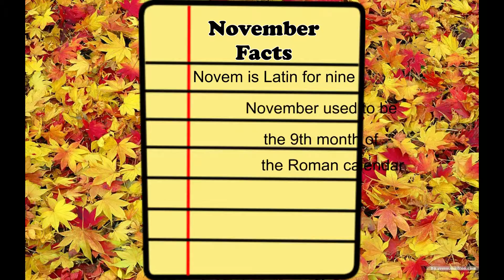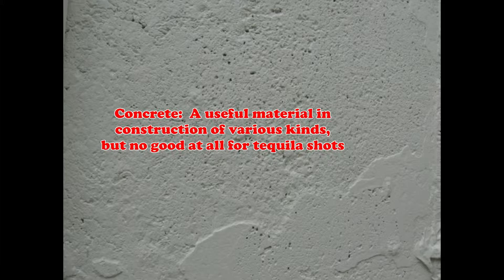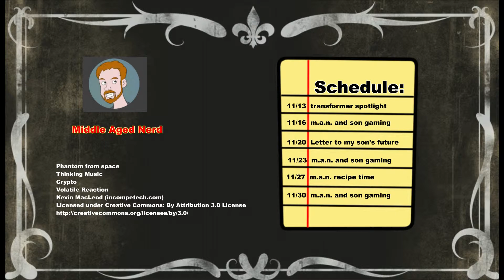Middle Aged Nerd Presents - My Morning Wood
Middle Aged Nerd Presents, a monthly Web variety show starring me and my son.